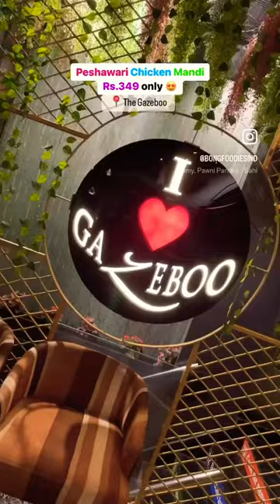Famous chicken mandi in Kolkata 😍 The Gazeboo restaurant